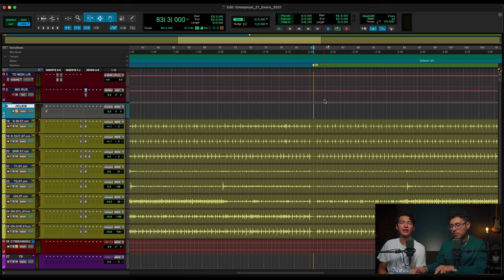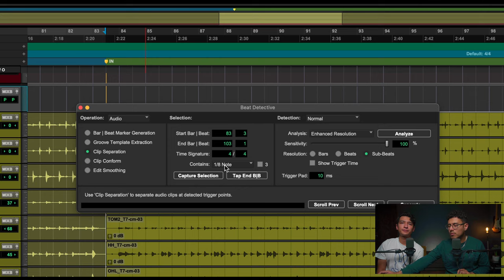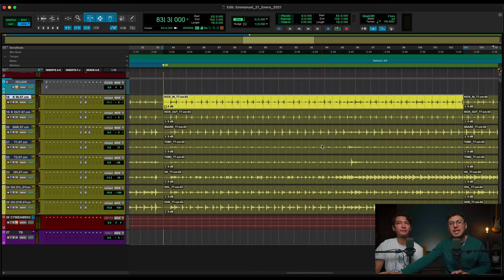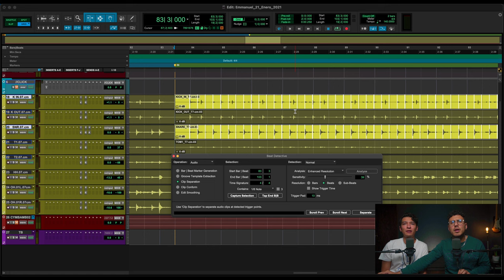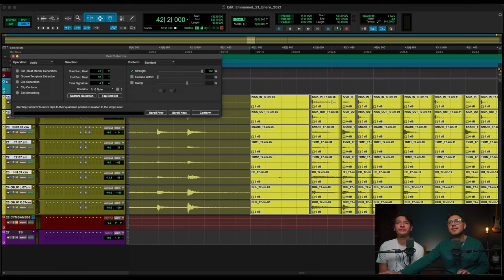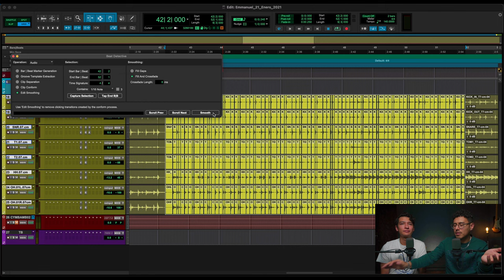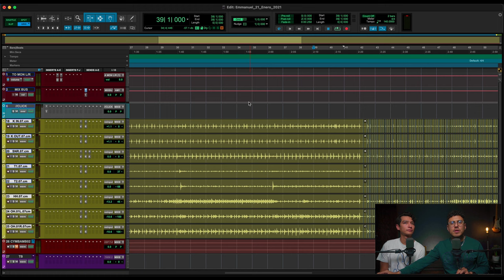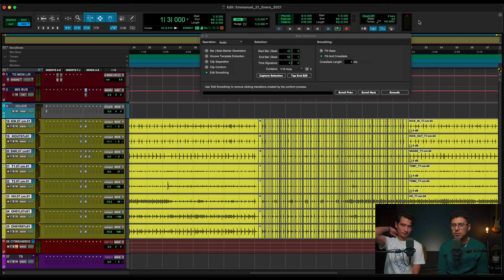La MEJOR forma de EDITAR BATERÍAS en Pro Tools (al menos para nosotros) - Tutorial de Beat Detective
En este video te mostramos la forma en la que a nosotros nos gusta editar baterías dentro de Pro Tools. La herramienta nativa Beat Detective hace que todo sea mucho más rápido y sencillo, te analiza las transientes, corta los audios y los cuantiza a la medida del grid que tu selecciones. Sin duda te hace la vida mucho más sencilla, pero, también tienes que saber utilizarlo y por eso hoy te damos este tutorial completito para que lo hagas en tus próximas producciones.

00:00 - INTRODUCCIÓN
02:10 - TEORÍA BEAT DETECTIVE
08:57 - CLIP SEPARATION
17:18 - CLIP CONFORM
19:34 - EDIT SMOOTHING
21:30 - COMPARACIÓN CON CLICK
24:09 - TIPS

VE NUESTROS SERVICIOS:
Si quieres aprender de música, producción musical o ingeniería de audio, revisa nuestro blog: